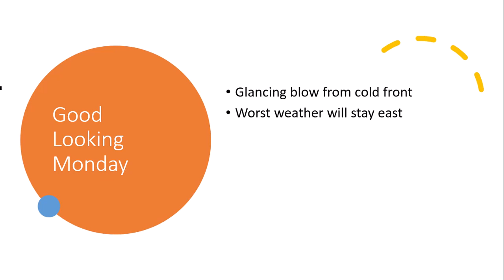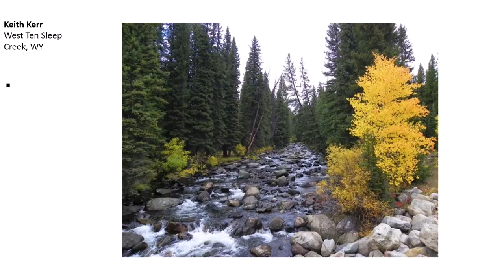Don Day Wyoming Weather Forecast: Monday, October 10, 2022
This is the Don Day Wyoming weather forecast for Monday, October 10, 2022